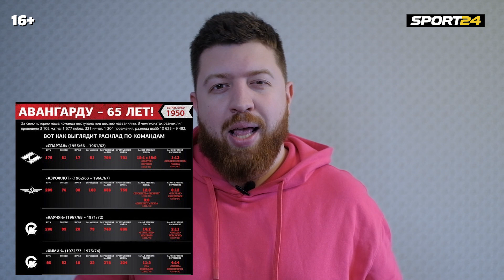У Овечкина появился наследник / Два скандала с чемпионами КХЛ / Где окажется Ковальчук / Борода ньюс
Автор Sport24 Дмитрий Ерыкалов подводит итоги очередной хоккейной недели: «Авангард» выиграл Кубок Гагарина и поругался с агентом Шуми Бабаевым, воспитанник ЦСКА Толчинский обматерил родной клуб, Матвей Мичков гонится за рекордом Александра Овечкина на ЮЧМ, Илья Ковальчук снова ищет клуб.

00:00 - "Авангард" - новый обладатель Кубка Гагарина
02:06 - Сергей Толчинский публично оскорбил ЦСКА
04:02 - "Авангард" и Шуми Бабаев поссорились из-за Егора Чинахова
05:28 - Матвей Мичков штурмует рекорд Овечкина
07:10 - Где продолжит карьеру Илья Ковальчук?